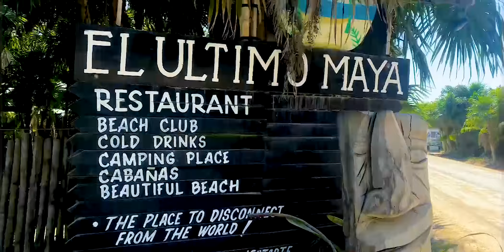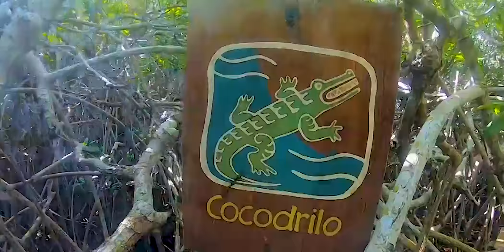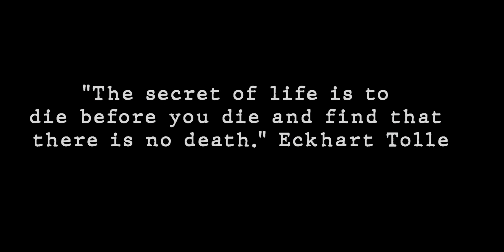Living In Tulum | 1st Episode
Mis Gallos por aquí les dejo el primer episodio de mi experiencia en Tulum!

¿Quieres Empoderar A Mi Comunidad? Para Mas Info

🎵 @Artbat – Return To The Oz
🎵 @Widerberg - Vera
🎵 @Artbat - Orbital